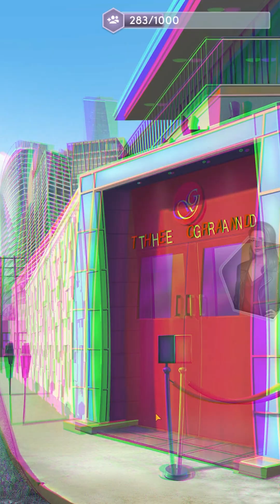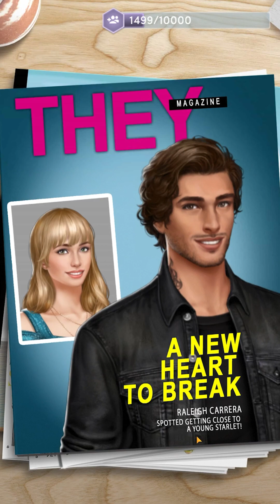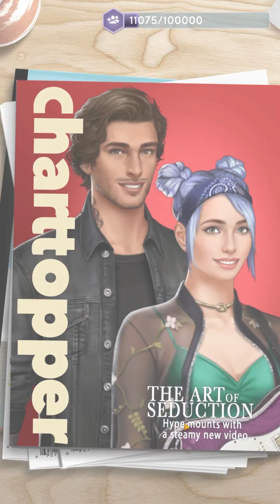Choices: Platinum | 2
00:00 On Fire
16:12 Pack Your Bags
29:52 Knockout